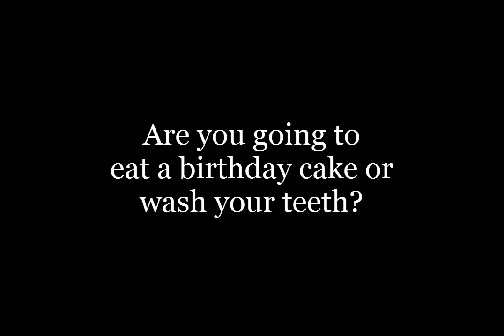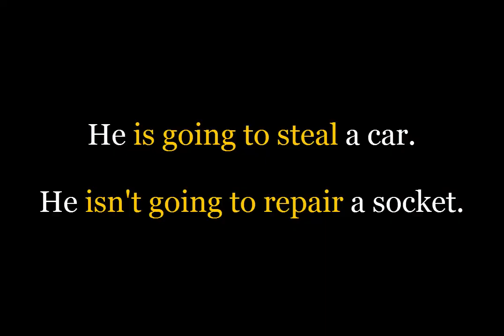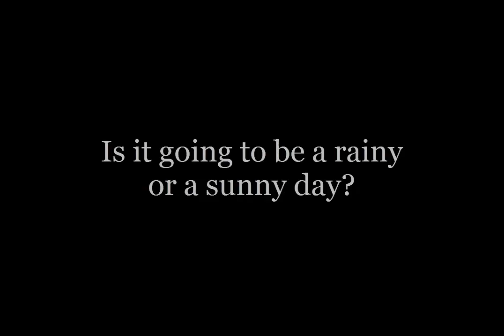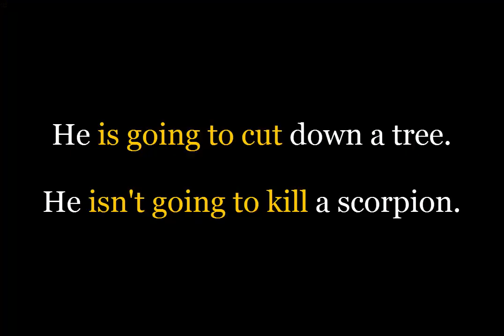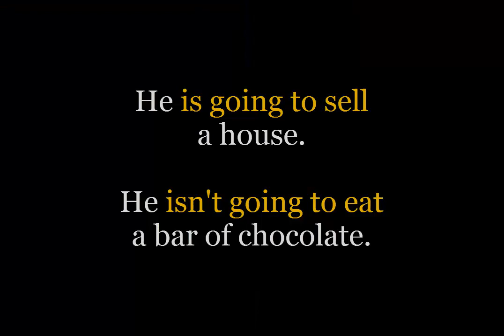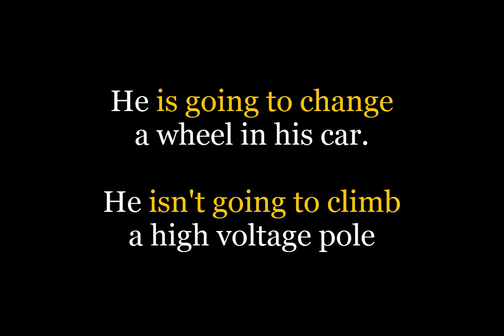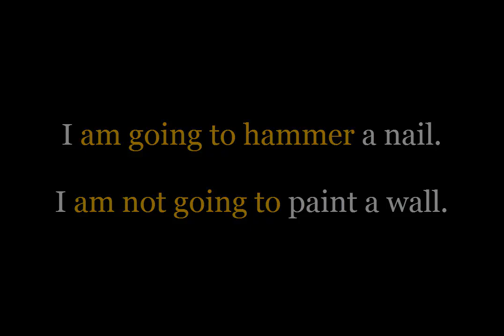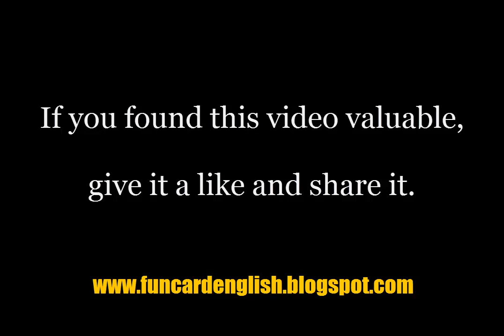"GOING TO" PICTURE GAME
You have to be observant and use your intuition. Good luck!!!

You will find the lesson plan and more fun activities